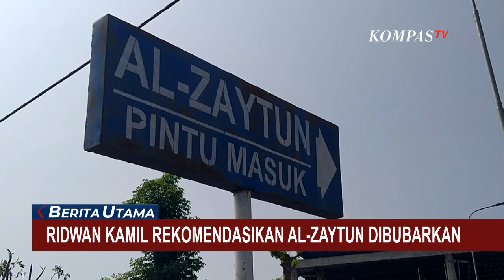Ridwan Kamil Jika Al Zaytun Dibubarkan Perhatikan Hak Santri